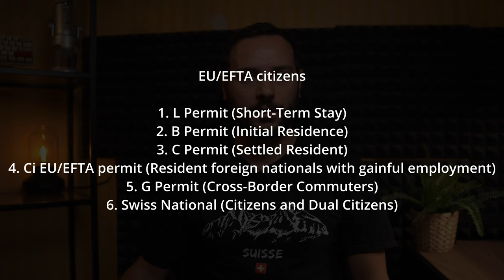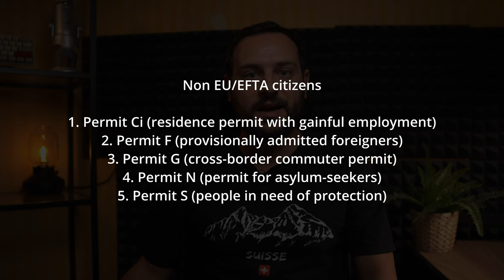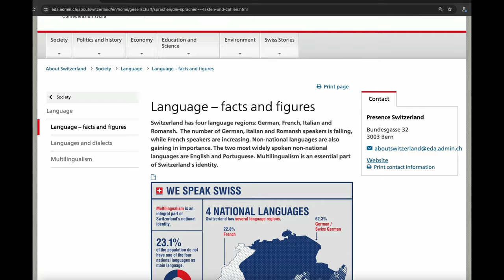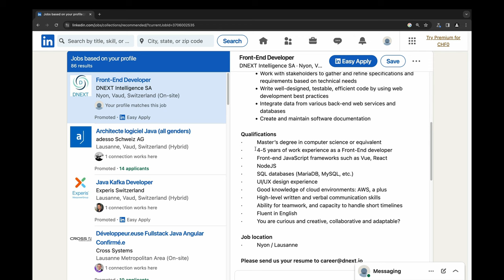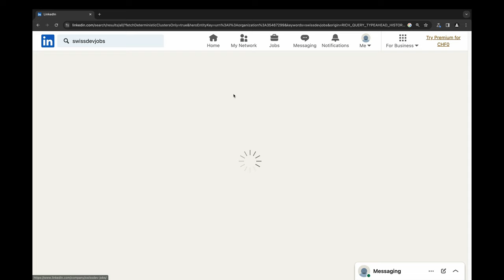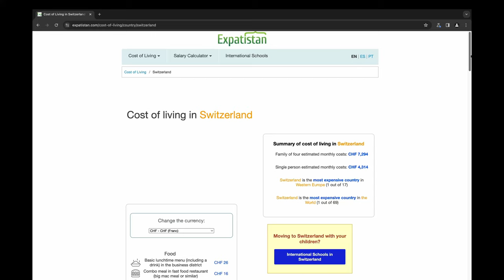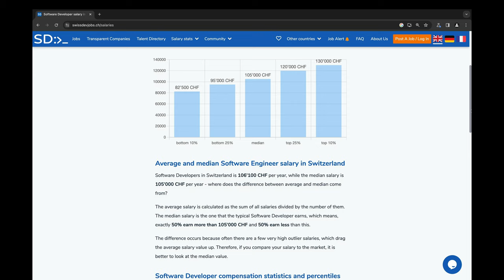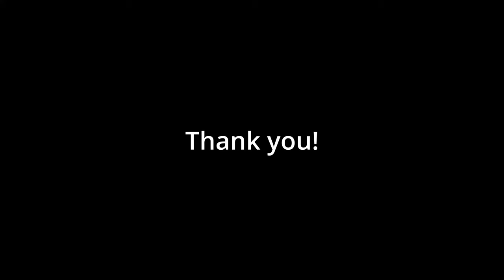How To Land A Job As A Software Engineer In Switzerland 🇨🇭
How To Land A Job As A Software Engineer In Switzerland ?? In this video I will guide through the whole process on How To Land A Job As A Software Engineer In Switzerland. I will talk about permits, language, work experience, job searching/interviews and salary.

Gear I use:
Main camera: Sony A6400
Main lens: Sigma 16 mm F1 4 DC DN
Tripod: Joby Gorilla
iPhone: 13 Pro Max
MacBook: Pro 16 M2 Max
Action camera: DJI Action 2
Main Microphone: RODE PodMIc USB
Boom Microphone: Sennheiser MKE 600
Lavalier/Camera Microphone: Rode wireless GO 2 with Rode lavalier
Softbox: Neewer Led panel with Softbox

Timeline:
00:00 intro
01:11 Attention: disclaimer
01:52 SwissDevJobs
02:03 Work permits & Visas
06:40 Languages
08:50 Work experience
10:50 Job Search and Networking
12:24 Job interviews
14:12 Salary